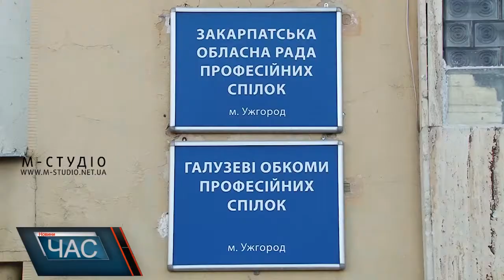Штрафи й аліменти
За 9 місяців поточного року в органахДВС Закарпаття перебувало понад 73 тисячі виконавчих документів. За цей періодфактично виконано 13, 5 тисяч та стягнуто понад 142 млн грн. Державні виконавці продовжують стягувати гроші із боржників, зокрема за аліменти на дітей. Наші журналісти не могли не поцікавитися і справою довкола будинку профспілок в Ужгороді.